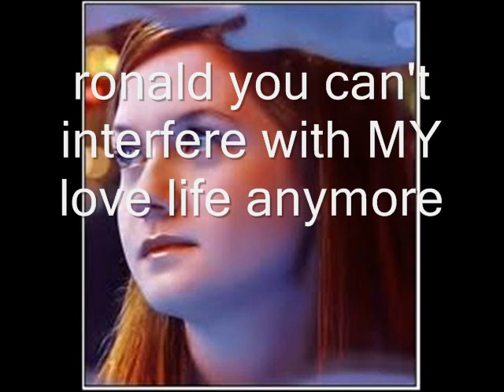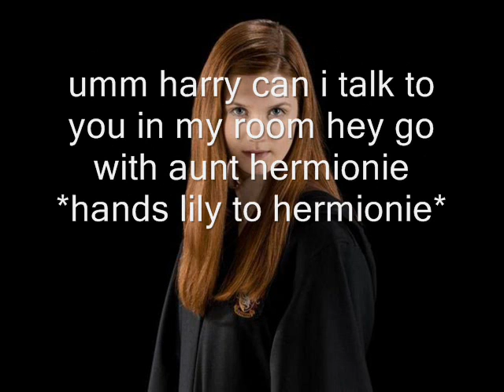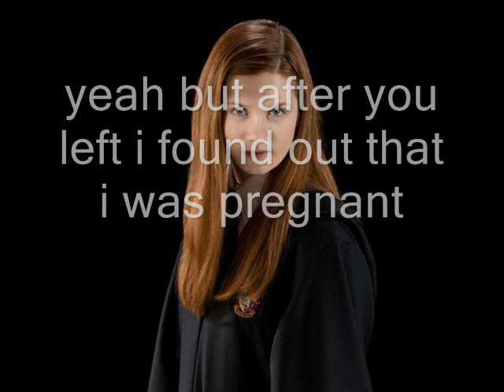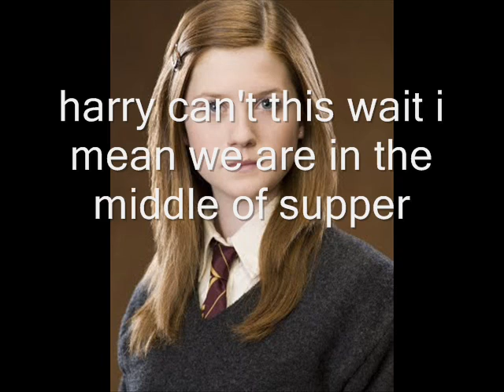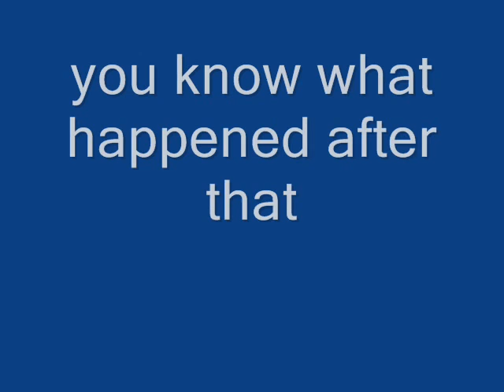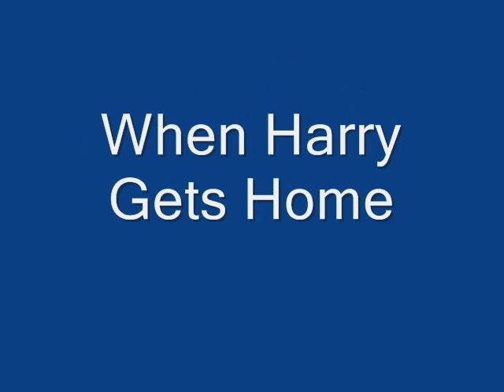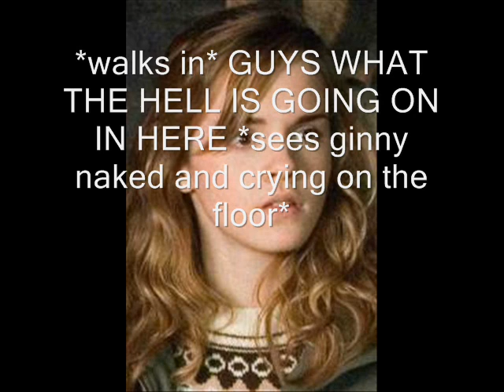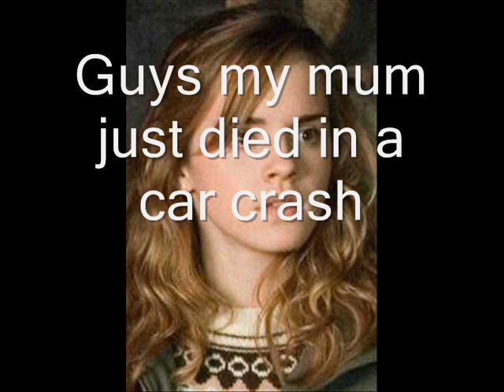Harry/Ginny/Lily Ron/Hermionie Love Story ep1